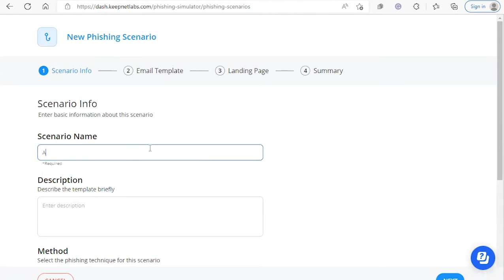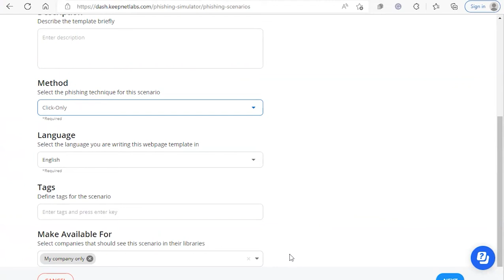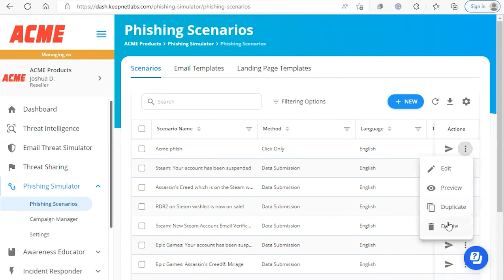Phishing Scenarios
The scenarios page provides a selection of ready-to-use phishing campaigns. These standard system scenarios are available to all clients and can be launched with just a few clicks. You also have the option to customize a scenario to your needs or to create a unique phishing campaign.